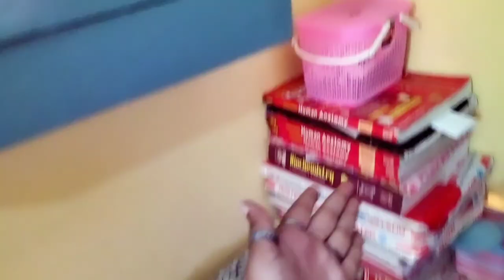Baba mastnath University hostel tour || BMU girls hostel || Sangeeta Sehrawat vlogs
hello everyone